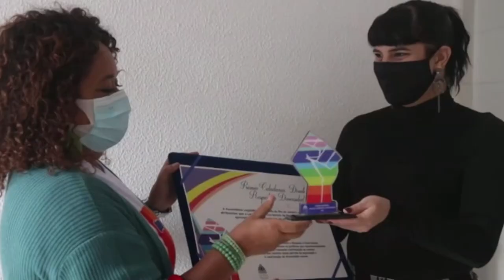SSR Prêmio Cidadania Direito e Respeito a Diversidade YOUTUBE